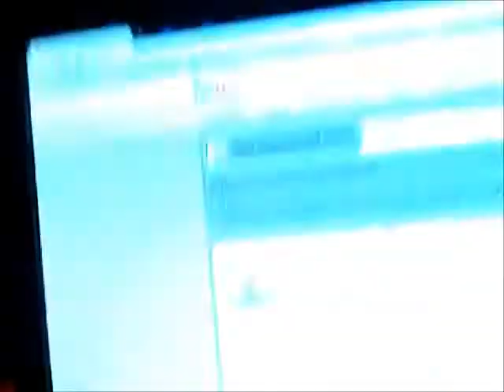Random Noises Rock!! (Day 1; April 30th 2011)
Katersoneseven is my inspiration.